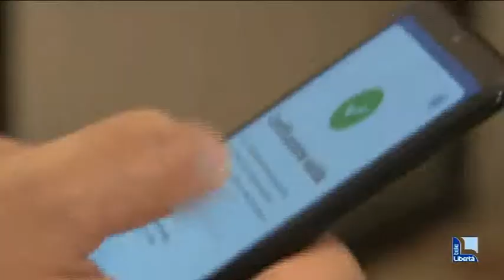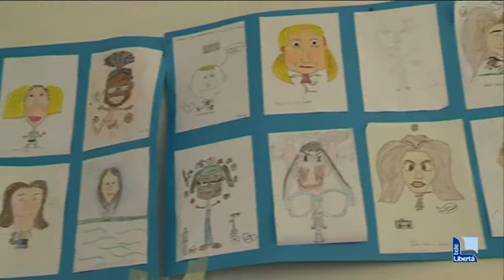Scuola, in arrivo un nuovo protocollo: classe in quarantena con tre positivi